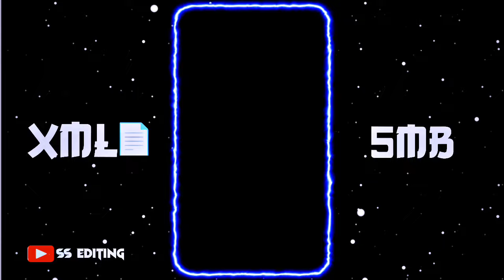DADDY MUMMY NEW TREND XML 😈💥 || NEW TREND ATTITUDE XML 📈🎬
ᴡᴇʟᴄᴏᴍᴇ  ᴛᴏ ᴏᴜʀ ᴄʜɴɴʟᴇ ɪғ ʏᴏᴜ ʟɪᴋᴇ ᴏᴜʀ ᴠɪᴅᴇᴏ sᴏ ᴘʟᴇᴀsᴇ sᴜʙssᴄʀɪʙᴇ ᴏᴜʀ ʏᴏᴜᴛᴜʙᴇ ᴄʜᴀɴɴᴇʟ. ᴇᴠᴇʀʏᴅᴀʏ ɴᴇᴡ xᴍʟ ᴘʀᴇsᴇᴛs ᴏғ ᴀʟɪɢʜᴛ ᴍᴏᴛɪᴏɴ ᴀʀᴇ ᴜᴘʟᴏᴀᴅᴇᴅ ɪɴ ᴏᴜʀ ᴄʜᴀɴɴᴇʟ .

       ᴘʀᴇsᴇᴛs ʙʏ:- 🆂︎🆂︎ 🅴︎🅳︎🅸︎🆃︎🅸︎🅽︎🅶︎

©️ 𝙲𝙾𝙿𝚈𝚁𝙸𝙶𝙷𝚃-
🇮🇳- ᴀɢᴀʀ ᴀᴀᴘ ᴍᴇʀᴀ xᴍʟ ғɪʟᴇ ᴜsᴇ ᴋᴀʀᴛᴇ ʜᴏ ᴛᴏ ᴍᴇʀᴀ ᴠɪᴅᴇᴏ ᴋᴀ ʟɪɴᴋ ᴀᴀᴘ ᴋɪ ᴠɪᴅᴇᴏ ᴋɪ ᴅᴇsᴄʀɪᴘᴛɪᴏɴ ᴘᴀʀ ᴅᴇɴᴀ ᴘᴀᴅᴇɢᴀ. ɴᴀʜɪ ᴅᴏ ɢᴇ ᴛᴏ ᴄᴏᴘʏʀɪɢʜᴛ sᴛʀɪᴋᴇ ᴊᴀʏɢᴀ! 100%.
𝗫𝗠𝗟 𝗙𝗜𝗟𝗘 𝗗𝗢𝗪𝗡𝗟𝗢𝗔𝗗 𝗞𝗔𝗜𝗦𝗘 𝗞𝗔𝗥𝗘:-👇
📄 𝗫𝗠𝗟 𝗙𝗜𝗟𝗘:- 𝙲𝚑𝚊𝚔𝚒𝚗𝚐 𝙲𝚘𝚖𝚖𝚎𝚗𝚝 𝙱𝚘𝚡
📄 𝗫𝗠𝗟 𝗣𝗥𝗢𝗝𝗘𝗖𝗧:- 𝙲𝚑𝚊𝚔𝚒𝚗𝚐 𝙲𝚘𝚖𝚖𝚎𝚗𝚝 𝙱𝚘𝚡
𝗟𝗬𝗥𝗜𝗖𝗦:- 𝙲𝚑𝚊𝚔𝚒𝚗𝚐 𝙲𝚘𝚖𝚖𝚎𝚗𝚝 𝙱𝚘𝚡
🎶𝗦𝗢𝗡𝗚:- Download My Video

KEYWORDS🔖
xml
xml file
xml tutorial
xml video
attitude xml
cap cut
status
preset full beat
trend xml
alight motion editing
new xml
alight motion
xml edit
xml file
preset alight motion
trending
alight bad boy new trend xml
new trend
edit tutorials
alight link
editing preset
edits
editing
photo xml
xml for photo edit
attitude presets
xml presets
presets
all xml
all presets
alight motion edit xml file
instagram trend
remix xml file
remix xml
happy birthday xml file
devil xml
xml new trend
trending xml
 3d high beat xml file
new song xml
3d trend xml file
3d video editing
3d xml
3d xml preset
video editor
hot xml
alight motion xml file
photo editing
photo edit
editing
SS EDITING
ss editing
Tags🔖
 ◻️▫️𝙽𝙾𝚃𝙴▫️◻️
📌 𝙲𝙾𝙿𝚈𝚁𝙸𝙶𝙷𝚃   𝙳𝙸𝚂𝙲𝙻𝙸𝙼𝙴𝚁
✔️𝚇𝙼𝙻 𝙲𝚁𝙴𝙳𝙸𝚃 𝙱𝚈:-@Ritesheditz_0.2

                      ◽▫️𝚃𝙷𝙰𝙽𝙺𝚂▫️◽